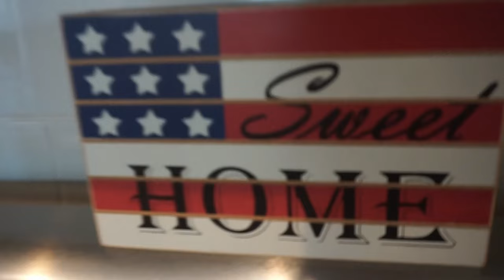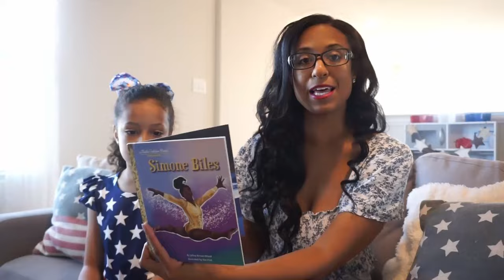4th of July Summer Home Décor Tour| Simple Decorating Ideas| Kids Summer Library| Dream Rodrigues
Items Seen in this Video:
Curious George
Simone Biles
What is America
Night before The 4th
parade of colors
Dress Brooke is Wearing

I am a Southern California  mom of two.  Who moved to Dallas Texas. Sharing my love for  cleaning, organizing and home décor. I also like to mix in some of my favorite products to make your life easier. On this Channel I  Strive to help amazing moms manage and make their homes look beautiful and organize on a budget. On this journey  I have learned that we are all in this together so any tips or tricks I can provide... I will. Thank you so much for joining in. I hope you have the most amazing day.   Love Dream